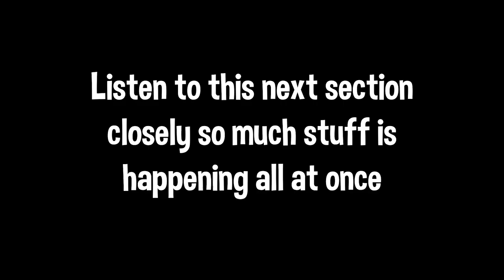Phasmo and the gang | Phasmophobia NEW UPDATE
The new Phasmophobia update is pretty neat. I will be doing more videos on phasmophobia in the future!

•Attention:
•SEIZURE WARNING...YOU HAVE BEEN WARNED